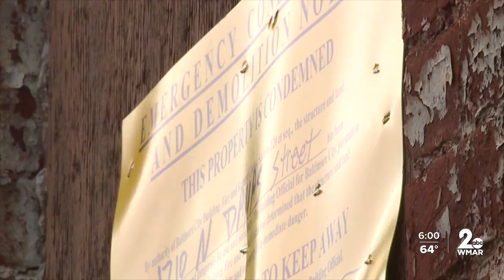Man pulled from partially collapsed vacant home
'I feel for this situation': Man pulled from partially collapsed vacant home